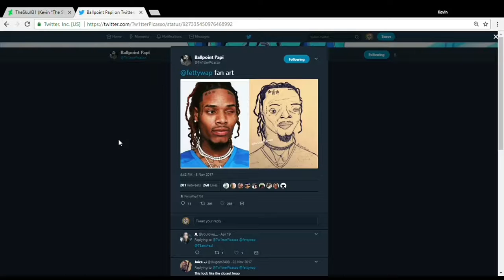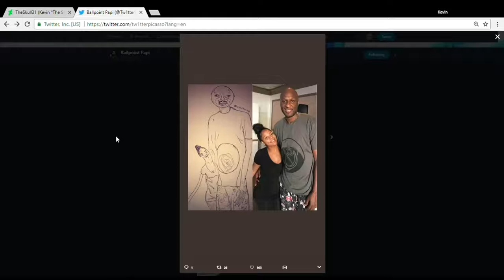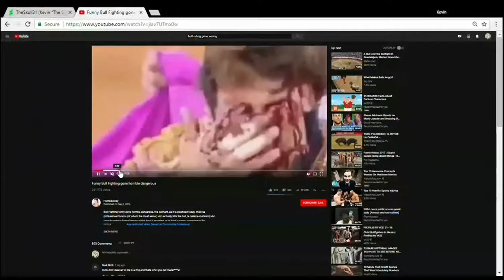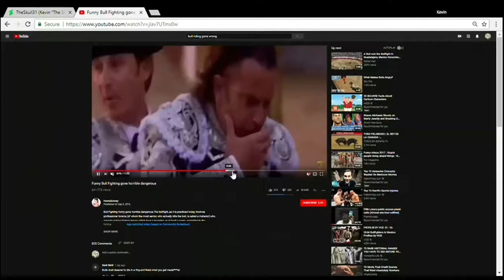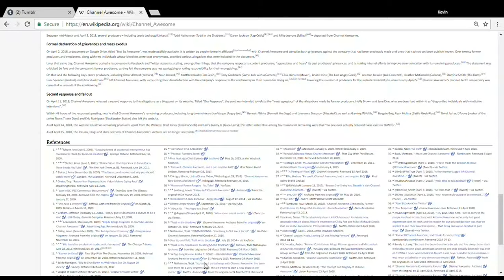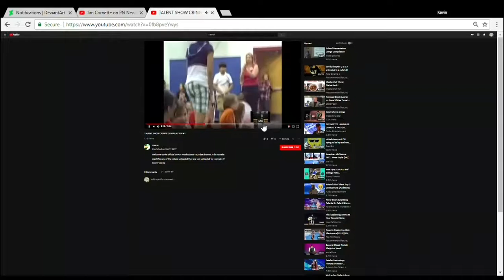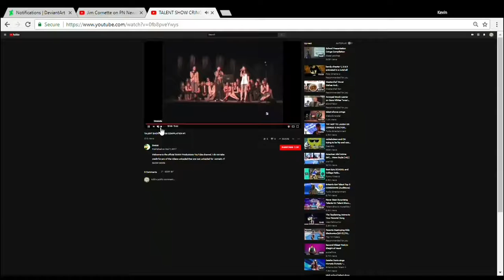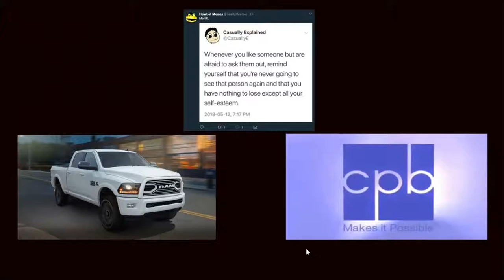SLON, S1E4 (What Just Even Happened?)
Rated TV-PI for political incorrectness, TV-OC for Originators Credited and TV-WT for Watch This. Don't let your kids watch this unsupervised, because some content may not be for the faint of body, mind or soul.